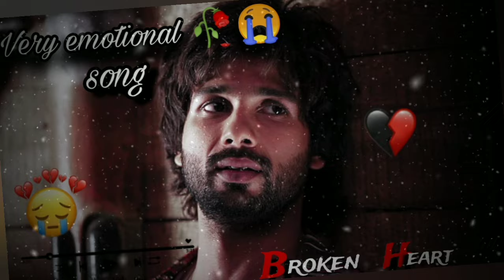🥀 Brekon heart 💔 || Very emotional 😭🥀 sad songs Hindi mashup || 🥺 mood off Arijit Singh song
🥀 Brekon heart 💔 || Very emotional 😭🥀 sad songs Hindi mashup || 🥺 mood off Arijit Singh song Brekon heart 💔 || Very emotional 🥀😭 song ||lofi mood off mashup mix songs 🥀😔💔

😔Tera raja badal gaya hai break up song 💔 very emotional mood off 🥀 Arijit Singh Hindi mashup songs

|| De di rihai tujhe mene Teri || break up 💔 mood off 🥀 sad songs 🥺 mashup lofi song

|| Broken heart 💔 mood off🥺 sad songs mashup break up song || lofi song

💔Hard break up 😥 man song mashup 🥺 mood off ||🥀 very emotional sad song 💘moodoff

mood off song mashup
New mood off song
new emotional sad song
new break up song
Alon songe hars song
song #dj song mashup mix songs New DJ songs Hindi
new Hindi mashup mix songs
new lofi song
lofi song

|| Very emotional 😭 sad song | broken heart 💔 mashup mix songs | lofi and mood off 🥀song #moodoff

new lofi song
lofi song

|| pata chala ki gam dek o ofa nikala | new letest rimx song